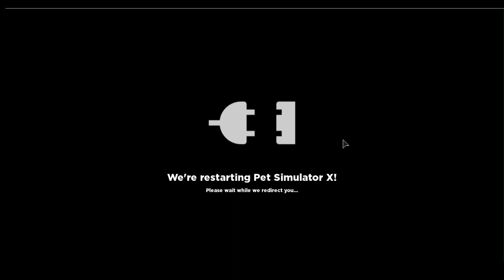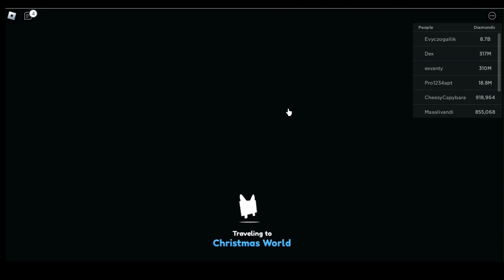New Christmas Update in Pet Simulator X part 1 is here!!!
The New Christmas Update in Pet Simulator X part 1 is here!!!